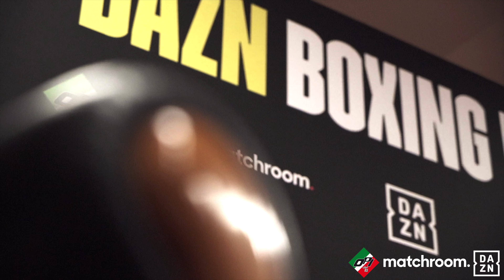Dietro le quinte Milano Boxing Night - 15 Dicembre 2020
Giovedì 17 dicembre 2020 - Diretta DAZN
Campionato europeo pesi super gallo 12 riprese
Luca Rigoldi Vs Gamal Yafai
Campionato mondiale IBF (femminile) pesi super piuma 10 riprese
Maiva Hamadouche Vs Nina Pavlovic
Incontro internazionale pesi leggeri 10 riprese
Devis Boschiero Vs Samuel Gonzalez
Incontro internazionale pesi super leggeri 8 riprese
Sandor Martin Vs Nestor Maradiaga
Incontro internazionale pesi super welter 8 riprese
Mirko Natalizi Vs Manuel Largacha